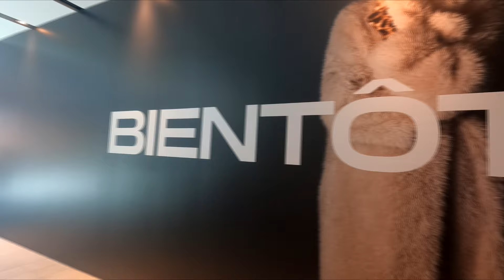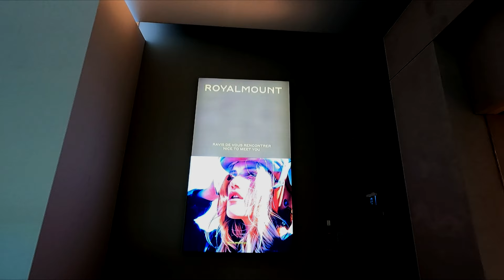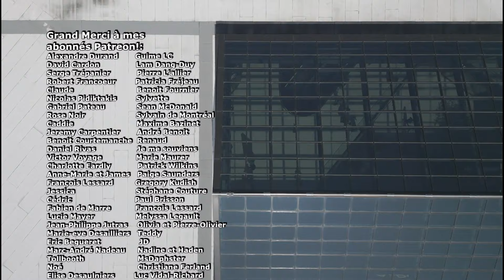Royalmount: Le début d'un échec?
On en a déja beaucoup parler dans les médias cette semaine, mais avouez que vous vouliez avoir mon opinion!

Un gros merci à Denis-Carl Robidoux pour les images de drône!
Martin de Proposmontreal pour l'animation.